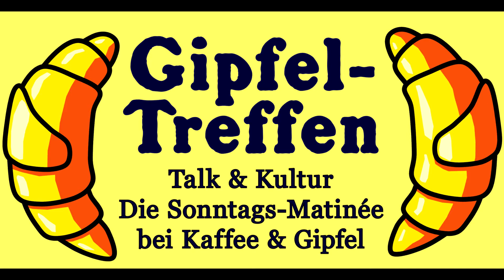Kulturduo macht eine Gipfeltreffen-Pause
Wir danken allen Unterstützer:innen und unserem Publikum ganz herzlich.